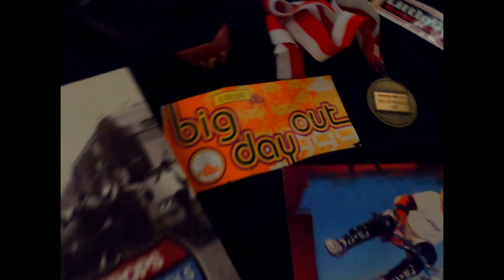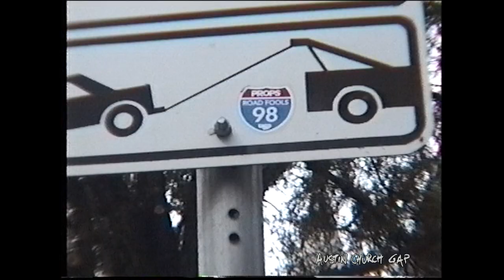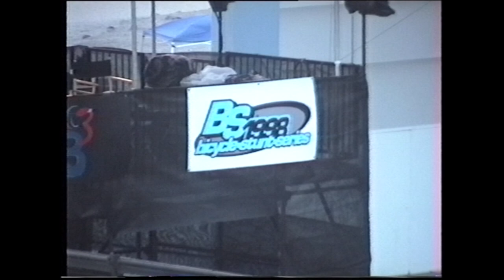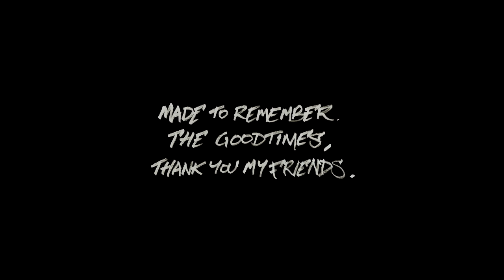MRT BMX - Changing of the Guard - the 1997 to 2001 Years - Australian BMX video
Newly edited video featuring never before seen footage form 1997 to 2001. Features footage from all over Australia and the United Sates. Edited in 2022 by Glen McLaughlin.
- Made to remember the good times, thank you my friends.